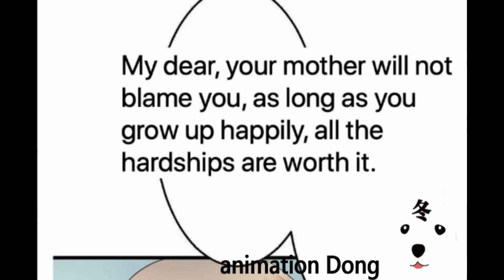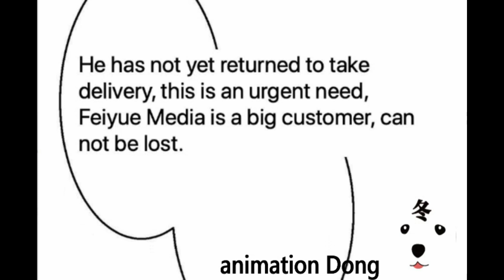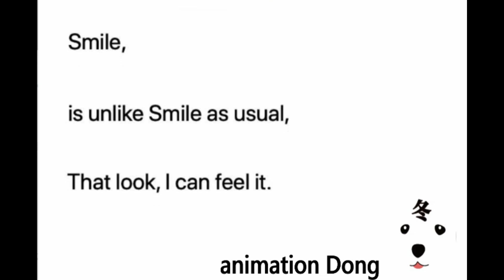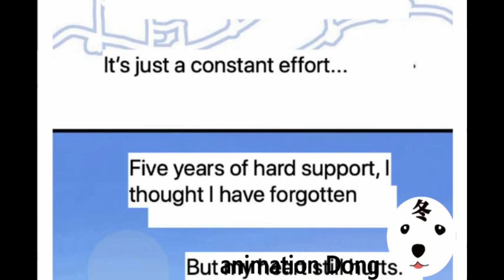Devil President Please Let Go EP2 NOT HIM, RIGHT? (Original)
We are Dong Manshe冬漫社, a mysterious organization of creating original animations by LOVE.
Upload timetable
Every Monday 《My Demon Tyrant and Sweet Baby》S1-14eps
Every Tuesday 《Revenge Princess》S1-14eps
Every Wednesday 《Revenge Master's Sweetheart》S1-16eps
Every Thursday 《My wife is a bit cold》
Every Friday 《Taming The Possessive Girl》S1-14eps S2-12eps
Every Saturday《Devil President Please Let Go》
Every Sunday 《Traditional Gods and a Modern doctor》S1-16eps